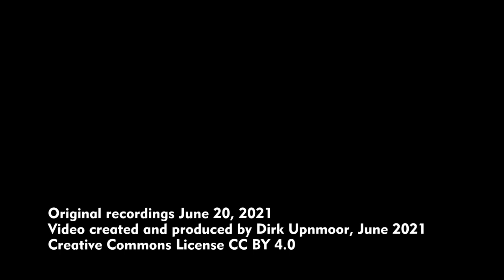Züge am Haltepunkt Leipzig Nord (S-Bahn Mitteldeutschland) – S-Bahn, Fernbahn, Straßenbahn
Leipzig Nord ist ein Halt der S-Bahn Mitteldeutschland, etwa 2 km nördlich von Leipzig Hauptbahnhof. Unmittelbar nördlich von Leipzig Nord zweigt die Strecke nach Eilenburg – Torgau – Hoyerswerda ab, die von der S 4 befahren wird. Ebenfalls in Leipzig Nord halten die Linien S 2 nach Bitterfeld oder weiter und S 6 nach Leipzig Messe.
Auf einigen Aufnahmen sind S-Bahn-Züge der Linien S 5 / S 5X zu sehen. Sie halten hier nicht, da sie auf den Fernbahngleisen fahren, um sich in die Schnellfahrstrecke nach Halle einzufädeln. Die Fernbahngleise werden auch von ICs und ICEs verschiedener Linien benutzt.
In der Nähe liegt die Haltestelle Mockauer/Volbedingstraße der Straßenbahnlinien 1 und 9. Da der S-Bahnsteig nur einen Zugang am südlichen Ende besitzt, sind die Umsteigewege teilweise recht lang (über 5 Minuten Fußweg).